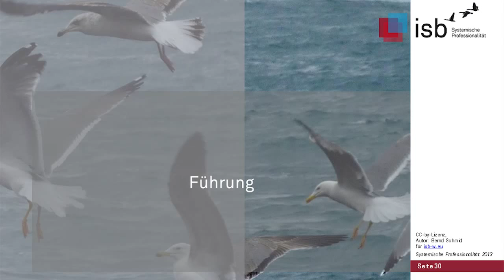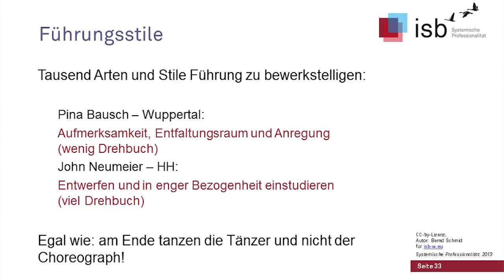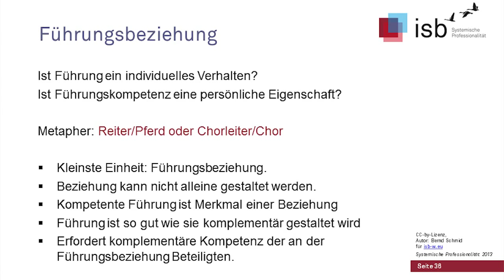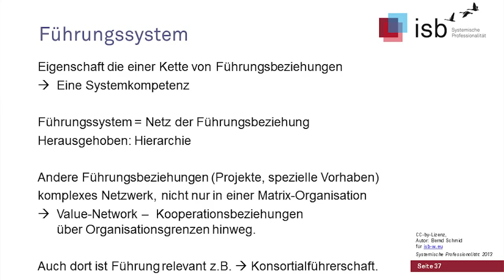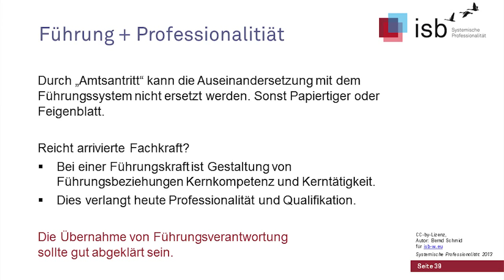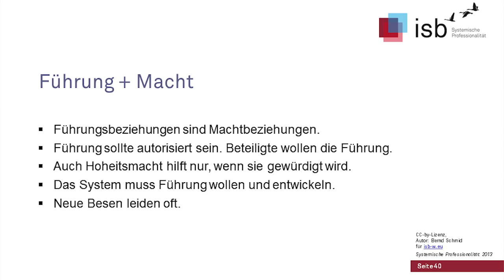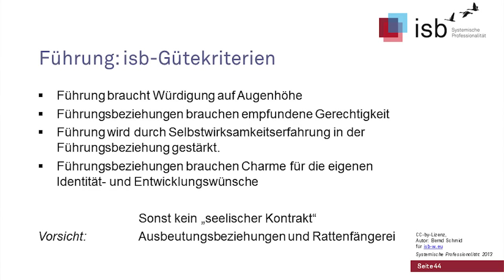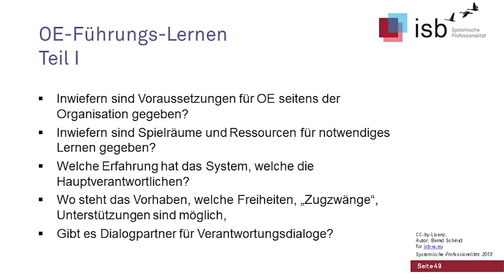Führung; Bernd Schmid; 2013; Kloster Holzen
Teil 5 des Intensivseminars Führung - Kultur - Entwicklung von Bernd Schmid, April 2013 im Kloster Holzen.

0:00:01 Einführung
0:01:02 Jenseits von Befehl und Gehorsam - der Andere als lebendiges System
0:04:10 Definition Führung
0:07:35 Führungsstile
0:10:20 Führung als Aspekt von Kommunikation
0:11:24 Führung im Kontext
0:16:26 Führung als Perspektive
0:21:20 Führungsbeziehung
0:26:39 Führungssystem
0:31:51 Führungssystem-Entwicklung
0:48:45 Führung + Professionalität
1:01:01 Führung + Macht
1:05:15 Führungsverantwortung
1:06:23 Doppelte Verantwortung
1:07:05 Vermeidung von Führungsverantwortung
1:10:12 isb-Kriterien von Führung
1:12:22 Gütekriterien eines Führungssystems
1:14:22 Führung + Reifegrad
1:21:40 OE-Führungs-Lernen
1:26:00 Vertikale Teamentwicklung
1:37:08 Lernen - Implizites Lernen